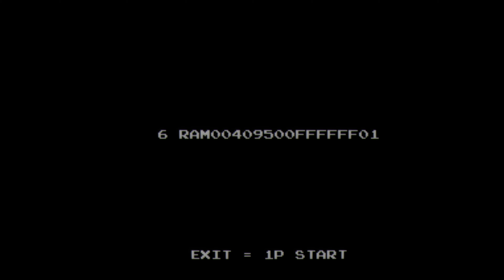Mameui64 - Ordyne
1988. Namco (Japan,English) 4k 😎  released only in Japan
Playthrough..
Very much a 'fantasy zone 'type game in which you collect money to buy extra weapons and those weapons u buy never last and are needed against bosses and then run out just before you reach the bloody boss😒  etc..  In the overall i would say that FZ do it better in most ways.
The players take control of the genius scientist Yūichirō Tomari (泊裕一郎, Tomari Yūichirō) and his Chinese assistant Sunday Chin (サンデー珍, Sandē Chin) as they attempt to rescue Tomari's fiancée, Kana Aibara (相原香奈, Aibara Kana) from the evil Dr. Kubota (Dr. クボタ, Dokutā Kubota) and his army of robotic minions. The enemies all follow preset patterns, and killing a group of smaller ones or a larger one leaves crystals behind that can be collected and exchanged for special weapons, extra lives, and even more crystals at the "Kūchū IN" run by the blue-haired woman Miyuki-chan (みゆきちゃん, Miyuki Chan) and by firing out marbles at the extendable rotating target of the big white-handed robot Dream Co., Ltd. (夢有限会社, Yūme Yūgengaisha). This game has a total of seven rounds, and a boss is fought at the end of each one. One hit will kill Yūichirō and Sunday, unless either of them has the "Stock bomber shot", as Pac-Man and the shield he is generating will protect them from death for one non-projectile hit. They can either earn or buy extra lives. This game also features voice samples (in Japanese).